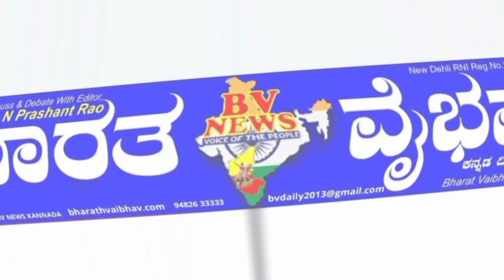Belagavi ಬೆಳಗಾವಿ : ಜಿಲ್ಲಾ ಮಟ್ಟಕ್ಕೆ ಆಯ್ಕೆ ಯಾದ ಹಿಡಕಲ್ ಸುರನವರ ತೋಟದ KHPS ಶಾಲಾ ವಿದ್ಯಾರ್ಥಿಗಳು